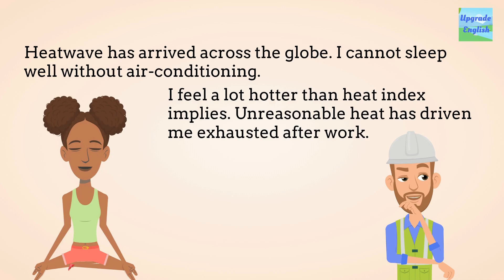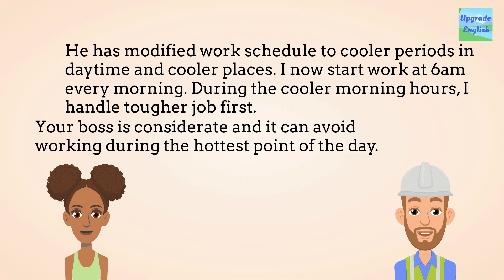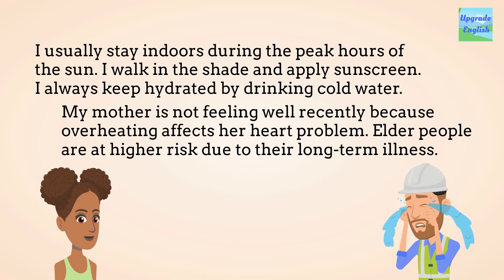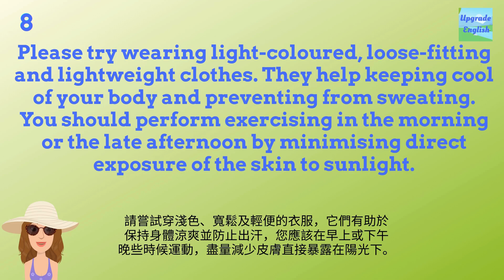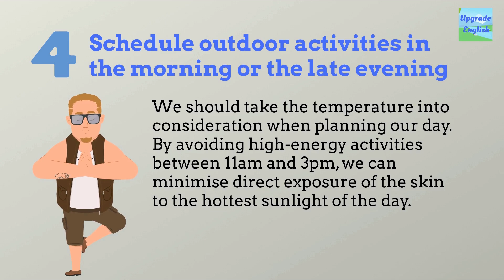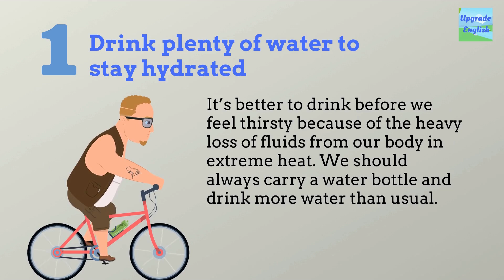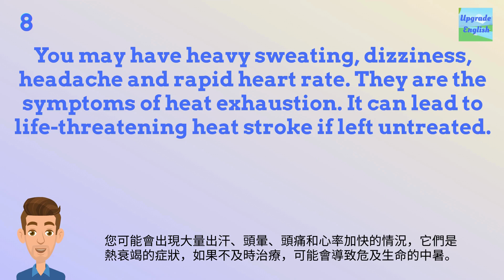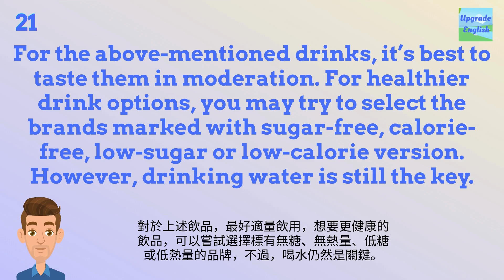How to SURVIVE the summer heat? | English Practice Recap | Listening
How to survive the summer heat? | English Practice Recap | Listening | We help you improving English via daily speaking or daily conversation which is similar to English lessons or English study courses. By learning English via English speaking or English vocabulary daily, you can learn English and improve English listening. Through English speaking practice e.g., speaking English and listening to English, you’ll be able to speak English and practice English with practical and funny examples.

The video is related to listening of hotel related content covering some hotel services, hotel booking, hotel complaint and cruise booking during vacagion.

0:00 1. How to stay cool in heatwave?
7:30 2. How to deal with dehydration?
13:50 3. How to survive in hot weather?
19:17 4. How to choose hydrating drinks?

Come and learn English through listening to English conversation and reading the free script via daily learning and daily listening!